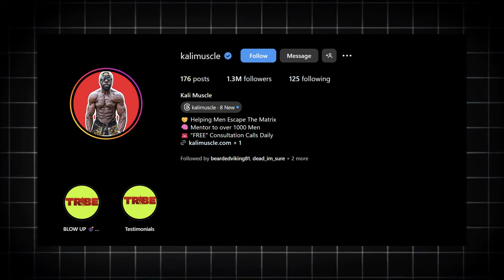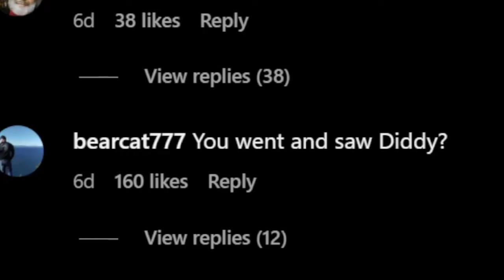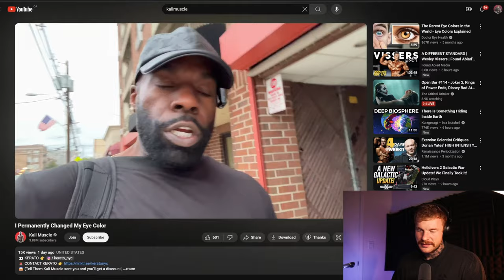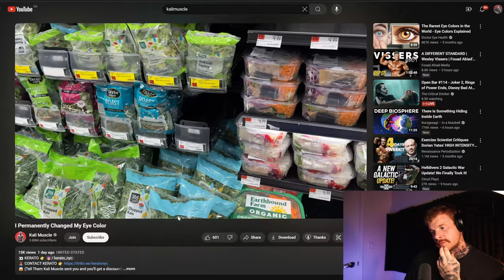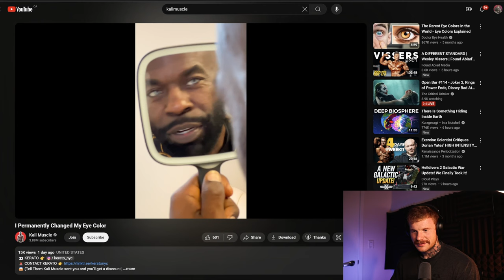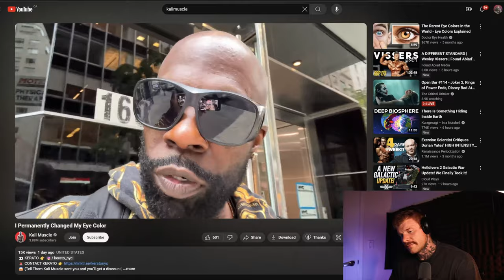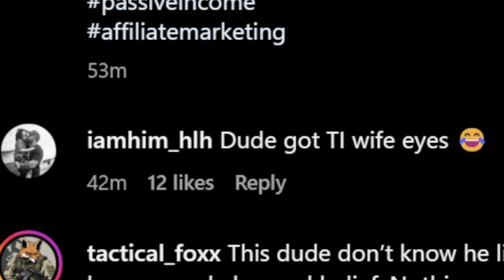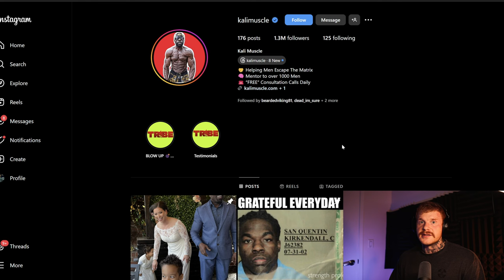Is This Dangerous? Kali Muscle Gets Eye IMPLANTS for Attention